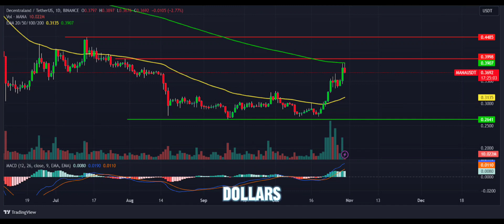DECENTRALAND(MANA) Price Prediction 2023 / DECENTRALAND(MANA) News Today / MANA Technical Analysis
Hello Crypto Enthusiasts! In this video, we're bringing you exciting insights: DECENTRALAND(MANA) Coin Price Prediction 2023, DECENTRALAND(MANA) Coin News Today, and DECENTRALAND(MANA) Coin Technical Analysis! Here are the main highlights of our video:

🚀 MANA Price Prediction 2023: Find out what 2023 may have in store for DECENTRALAND(MANA). We provide clues about the future of DECENTRALAND(MANA) based on expert analyses and market data.

📰 MANA News Today: The crypto world is evolving rapidly. In this video, we focus on the most current news and significant developments related to DECENTRALAND(MANA) that concern the crypto community. Stay informed about what's happening in the crypto world.

📈 MANA Technical Analysis: We take a close look at DECENTRALAND(MANA)'s charts and analyze price movements. We decipher the messages of technical indicators and patterns and explore potential support and resistance levels.

Stay up to date with the ever-changing dynamics of the crypto world and gain a deeper understanding of DECENTRALAND(MANA) by watching this video. Always conduct your research and consider seeking guidance from professional financial advisors before making any investment decisions.